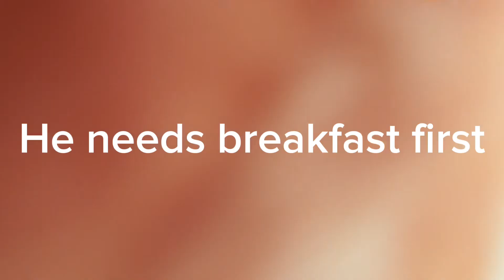How to raise your DogDay plush